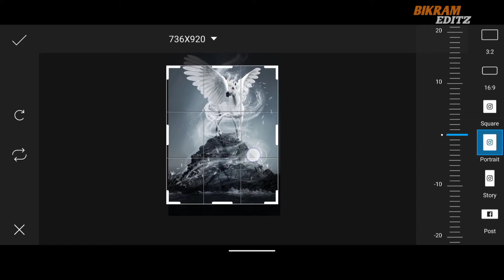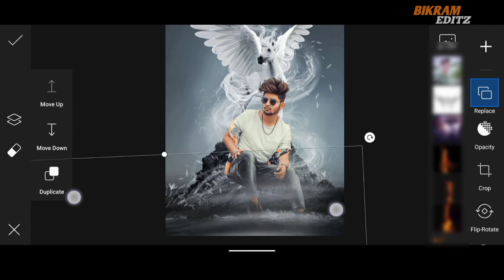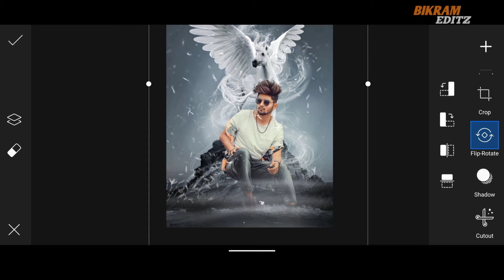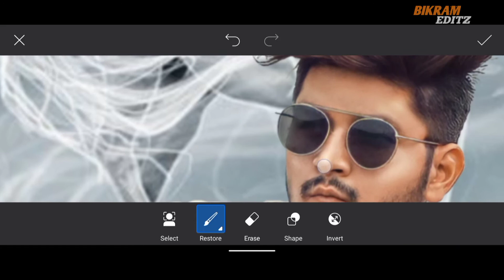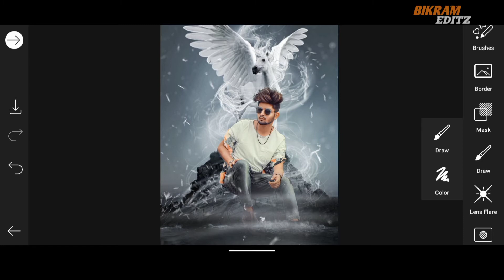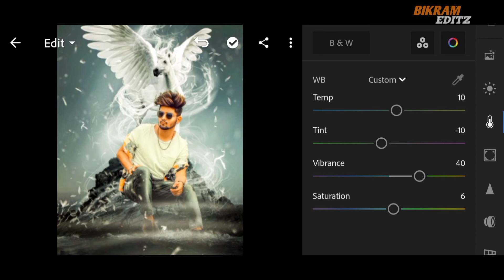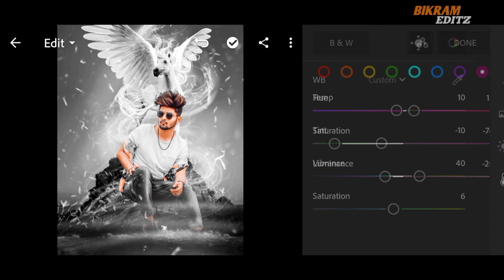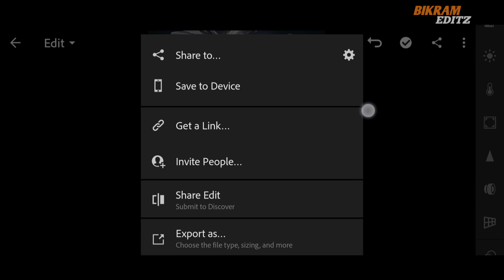Classic Horse Photo Editing || How to Edit Photo in Pictsart || Bikram Editz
Classic Horse Photo Editing || How to Edit Photo in Pictsart ||

🙏 Thanks to all the Creative Artists.
 🙏 Also, Huge thanks to the music creators, whose FREE Music I have use in my Video

😊 Video by:
Bikram Editz ___________________________________